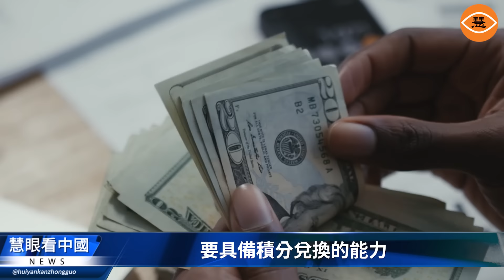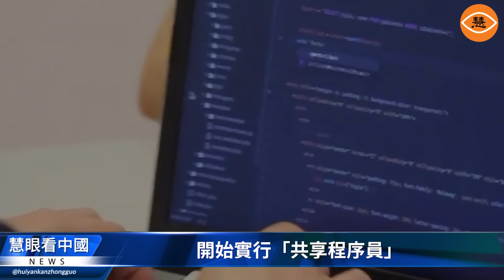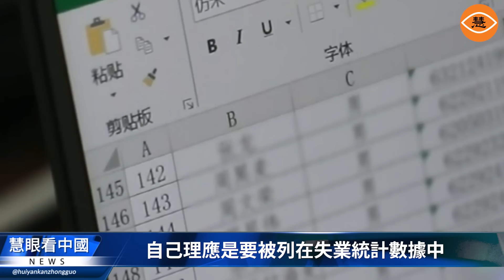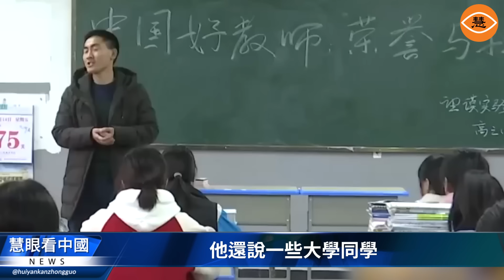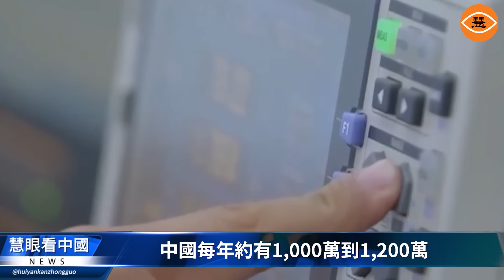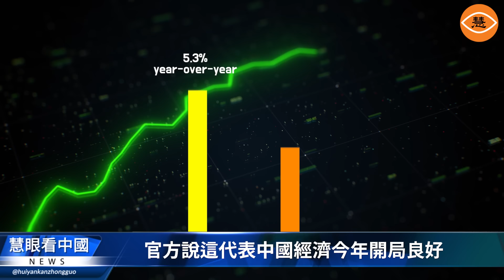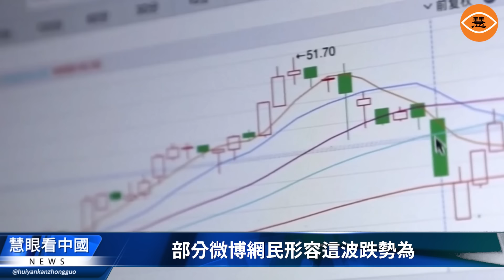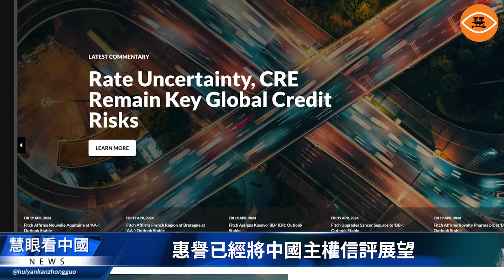沒有工資只有積分 積分不夠就沒有工資 經濟下行 半數中國年輕人被用人單位剝削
中國經濟持續疲軟，科技公司面臨巨大壓力。除了積分兌換工資制度，近期還有不少科技公司為節約成本，開始實行「共享程序員」、「共享設計師」、「共享財務」等「共享員工」模式，降低了5%至10%左右的人力成本，引發熱議。